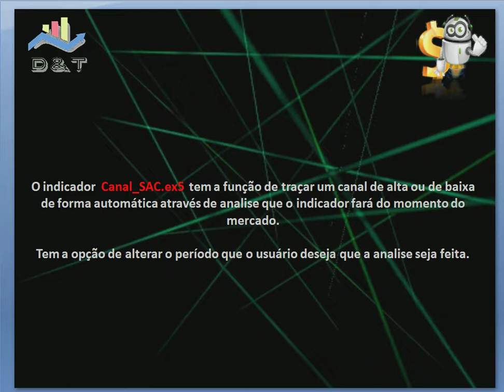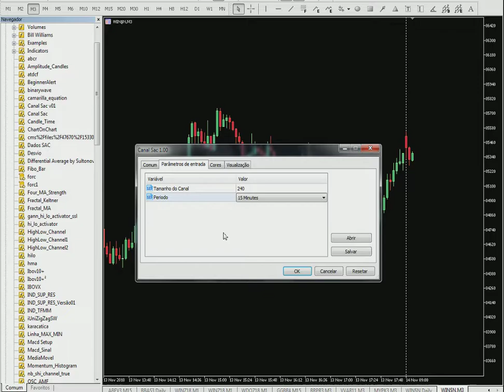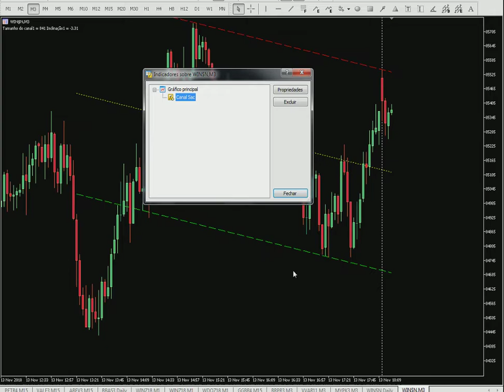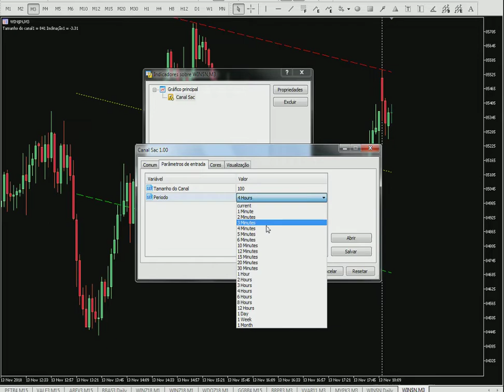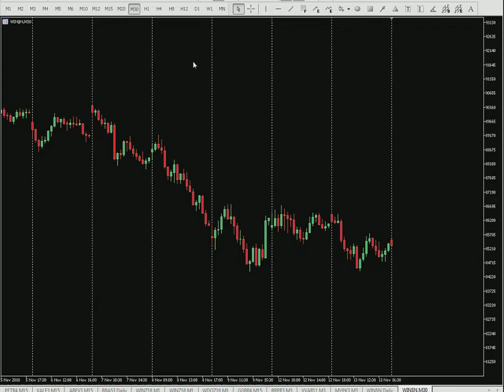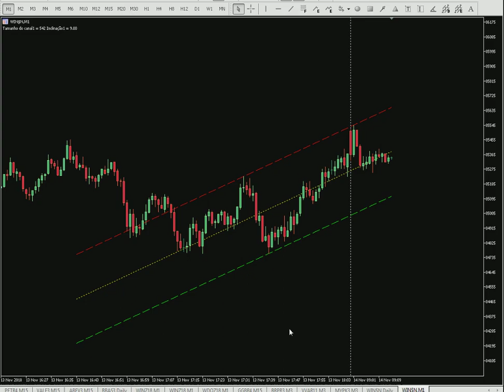Indicador Canal Sac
Indicador personalizado para a criação automatica de canal de alta ou canal de baixa.